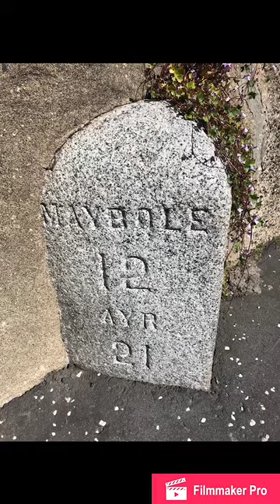Exploring Old Girvan with Aurla and Aiden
Have a tour of Old Girvan with Aiden and Aurla!